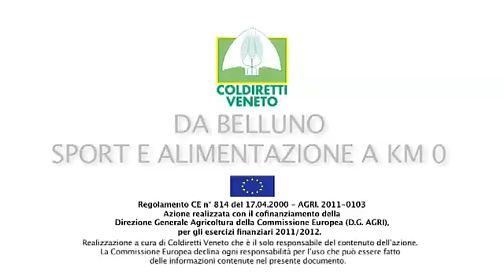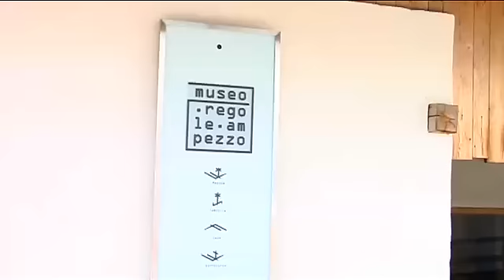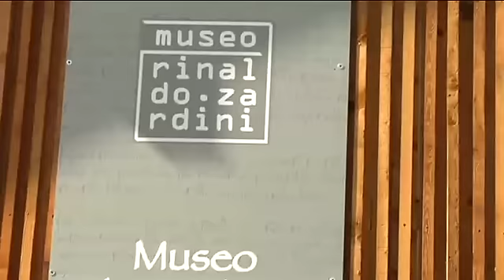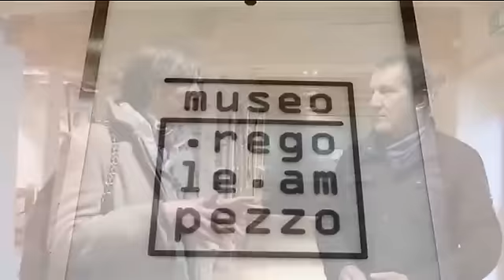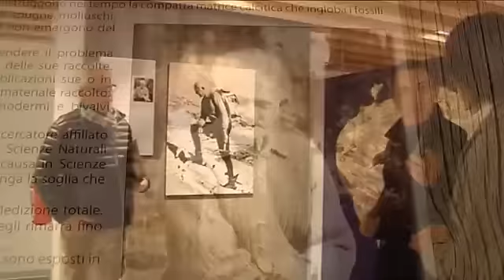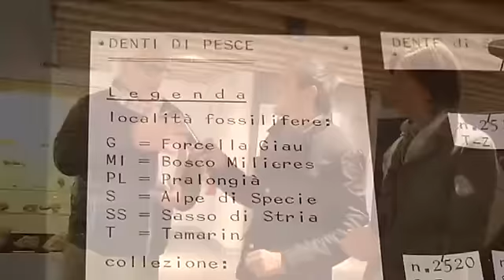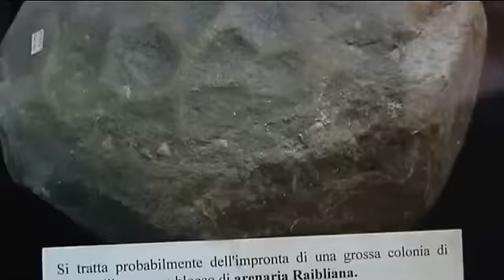A BELLUNO, CON COLDIRETTI... SPORT E ALIMENTAZIONE A KM0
Nell'attuazione della PAC (Politica Agricola Comune), all'interno della trasmissione "Il Gusto delle Stelle", lo speciale dedicato a Coldiretti del Veneto e, nello specifico, alla provincia di Belluno e agli sport invernali in montagna. La puntata continua con la storia de "Le Regole d'Ampezzo e i suoi musei".
Conduce Claudio De Stefani. Una produzione Comunicare - Sceneggiatura e Regia: Mauro Zardetto